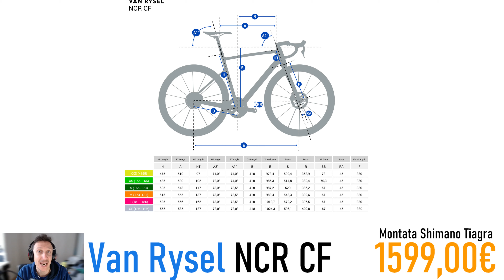Bici Decathlon: Van Rysel NCR CF